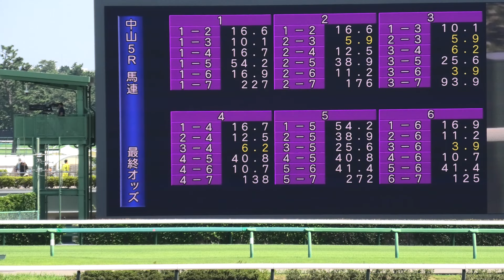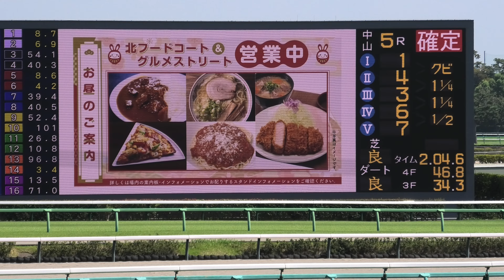2024 09 07 中山競馬場第5レース メイクデビュー中山（新馬戦）勝利馬： ハードワーカー 佐々木 大輔騎手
ハードワーカーが勝利したレースのスタートから確定までの様子です